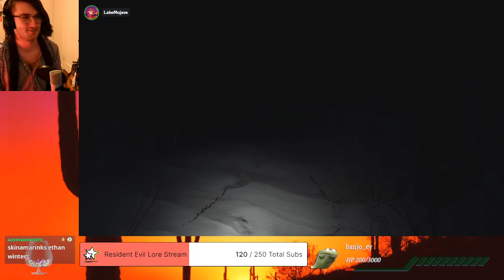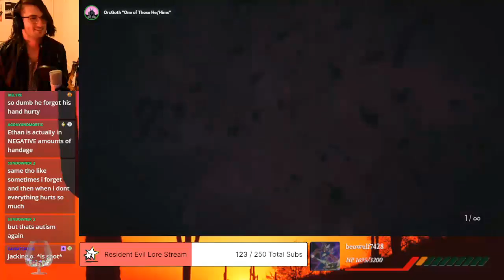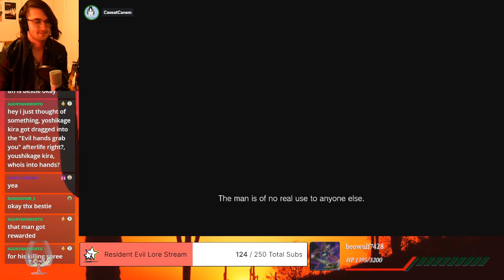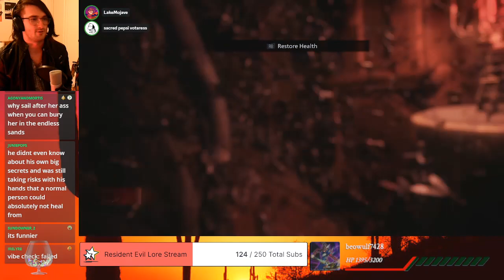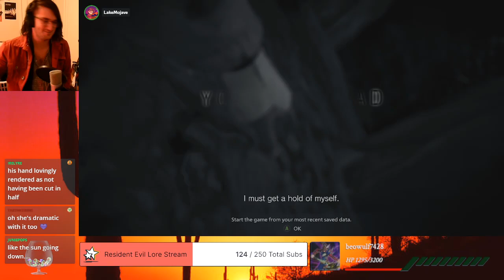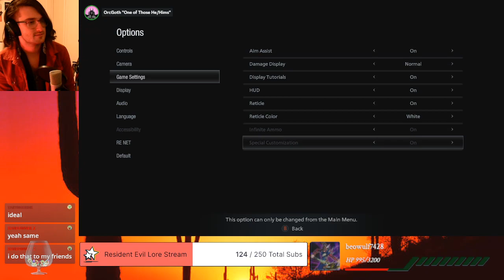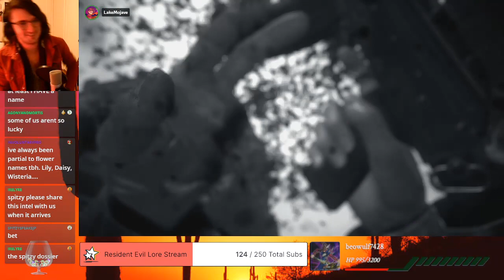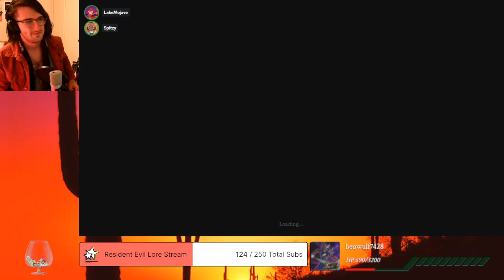Happy Fat Tuesday!!! This game mode is impossible